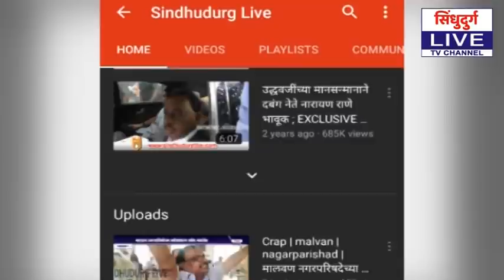कोरोनामुळं ३१ मार्चपर्यंत गोवा बंद : सीएम प्रमोद सावंत